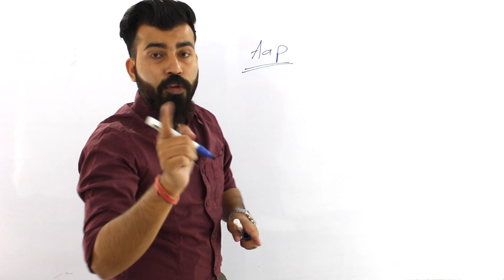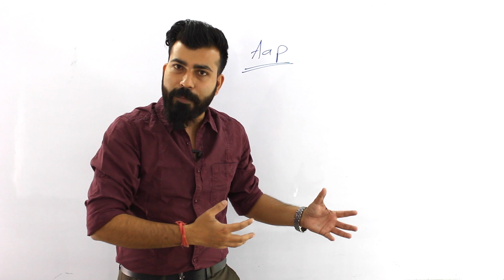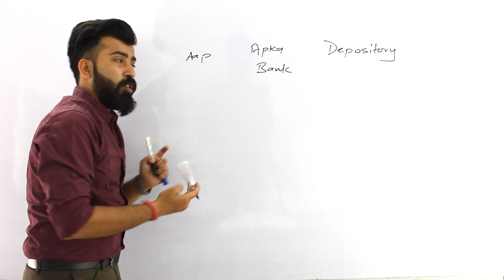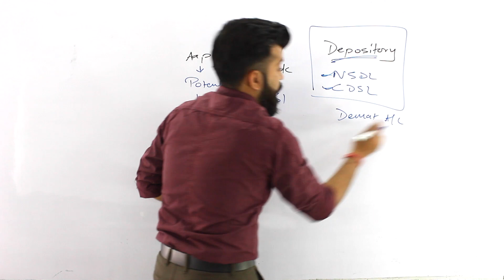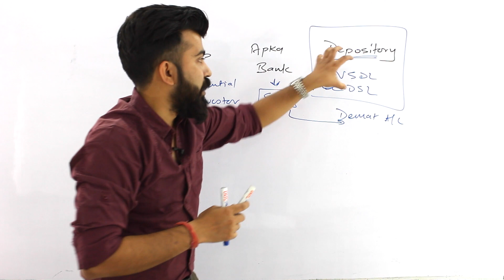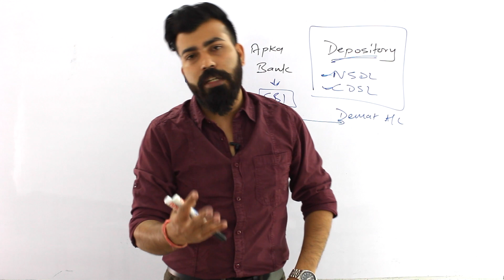Day 18 - Financial Markets - Part 5 - Class 12- Business Studies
Others :-